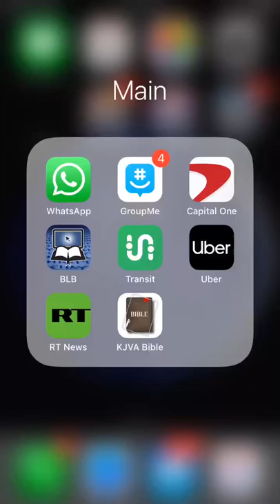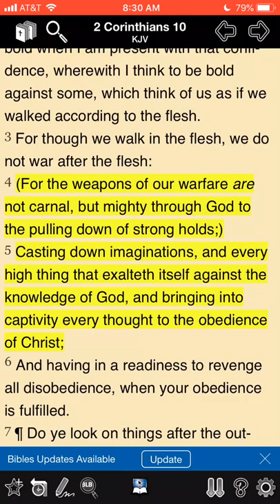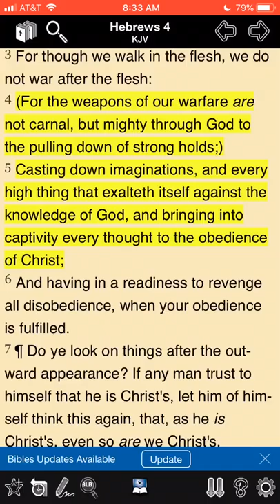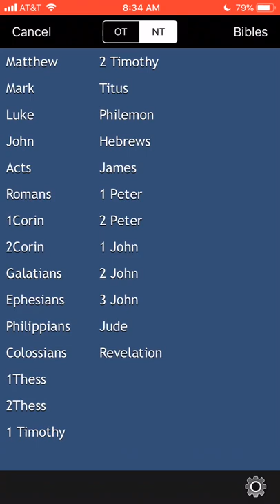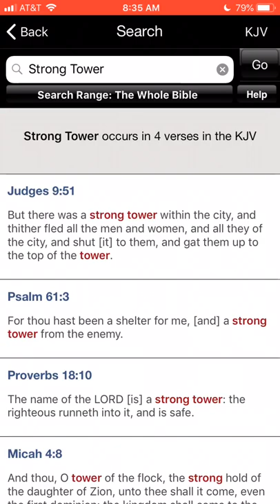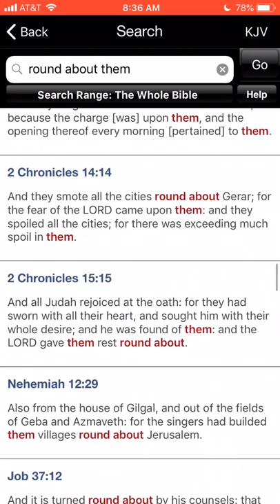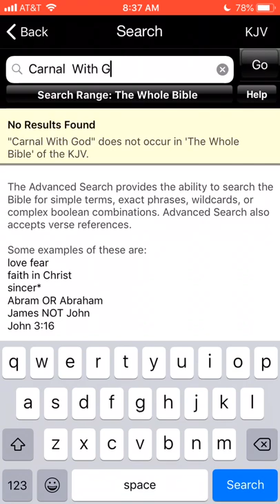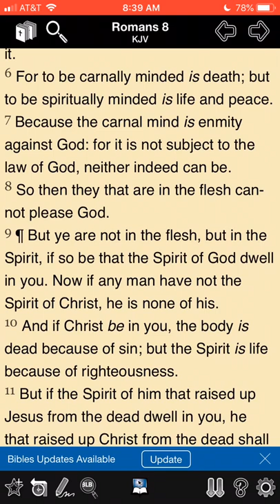WHY DO YOU HAVE A GUN WITH YOU AT CAMP?